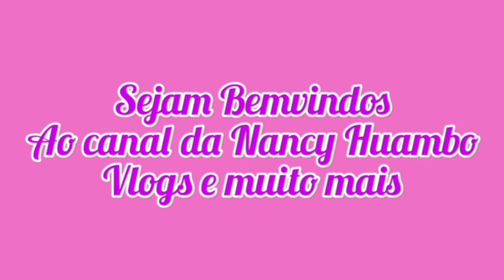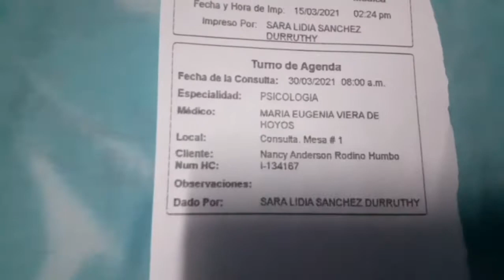24 comigo em Cuba| Rotina anormal + Cira Garcia, mi vida en Cuba La Habana